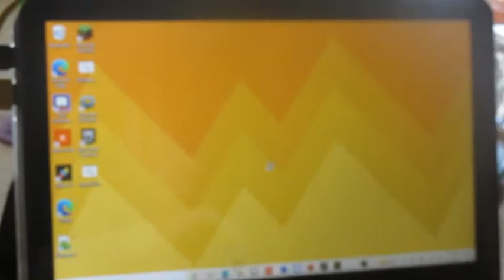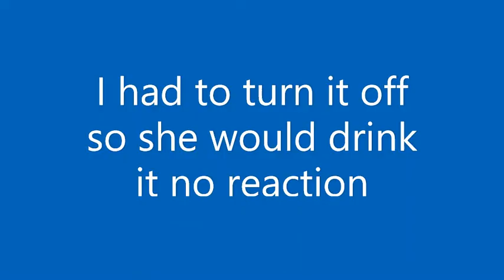make a prankathon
I prank my family